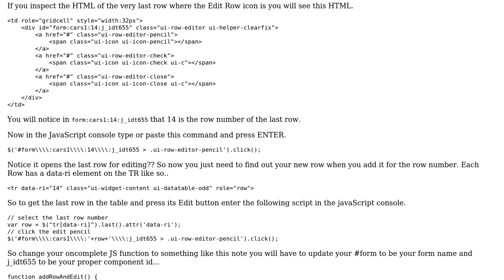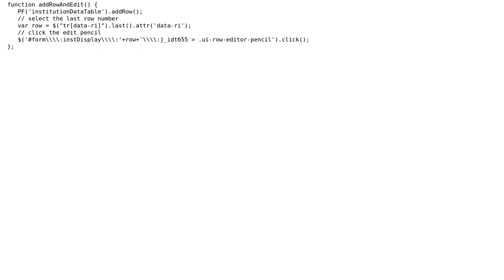How can I use a javaScript function to call the rowEditor button for the latest row added to my...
How can I use a javaScript function to call the rowEditor button for the latest row added to my datatable?

With thanks & praise to God, and with thanks to the many people who have made this project possible! You are responsible for your own actions.